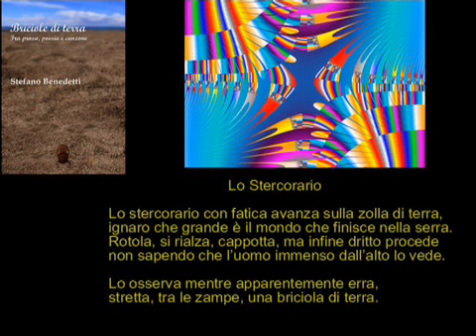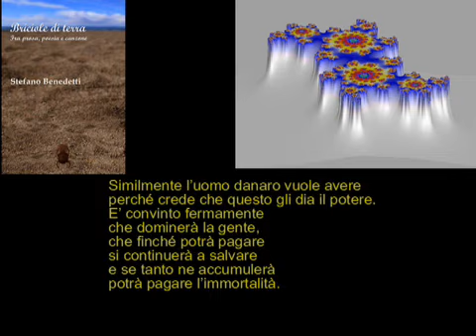Briciole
Il video di presentazione del libro Briciole di terra di Stefano Benedetti